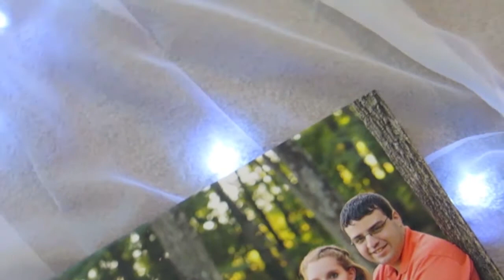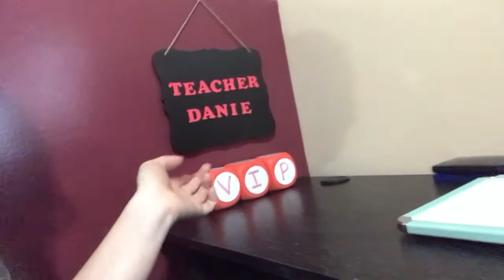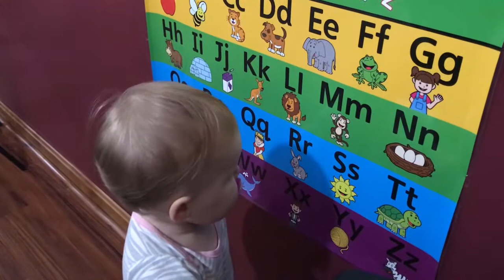New Toys And VIP Kid Interview Setup! 10.10.17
Welcome to our crazy life! We are a family of 3 (almost 4!) trying to live our lives to the fullest. Follow our adventures and what our children grow!

Free Stuff!